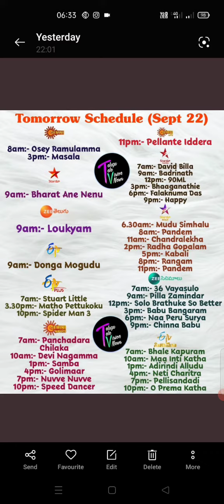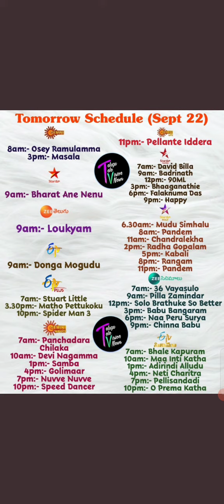Today Telugu Movies Television Premiere Updates | September 22 2021 | ISMART MUNNA